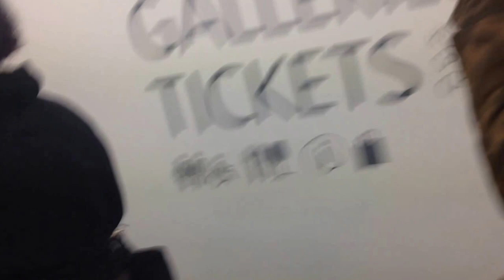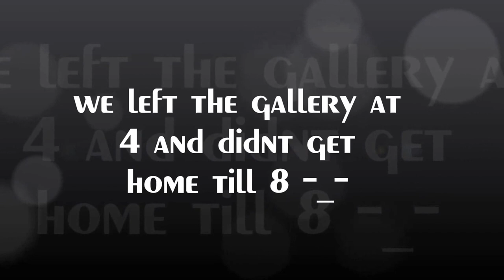♡Tate modern vlog ♡